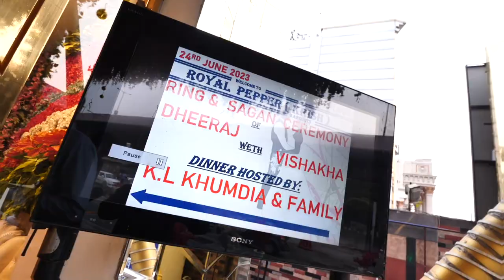Best Ring Teaser/Dheeraj&Vishakha#Amba Photography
Amba Photo studio is a premium provider of visual art services. We are a team of professionals in Delhi with expertise in many types of photography, cinematography and film making. We provide a multitude of creative services, with a quality that’s feast for your eyes. We give you a work that suits your requirements, services that you will cherish throughout your life. Technology and innovation is what we work with, and our team of professional artists help you give both in our work. Our skill set is very creative and unique and we assure professional results and excellent business relationship